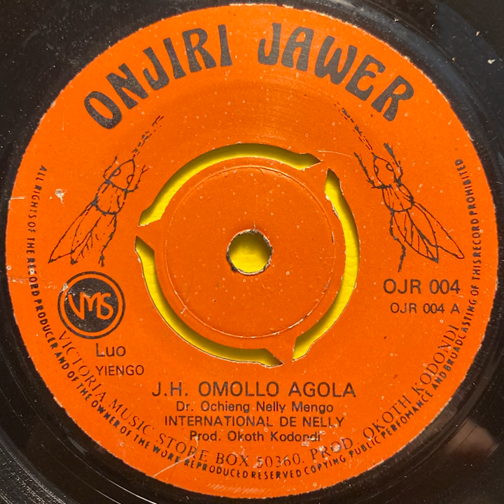J.H. Omollo Agola - International de Nelly